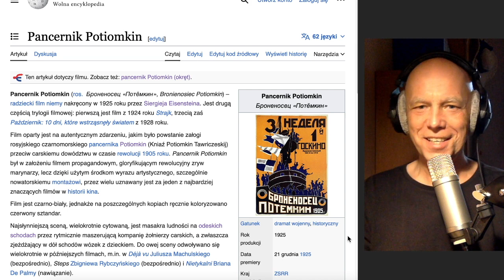PANCERNIK POTIOMKIN | New video in VIP Club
I invite you to watch the classic silent film Pancernik Potiomkin. This groundbreaking film is considered one of the most influential films in cinema history. It's a great comprehensible input for you because I'll explain what we see in Polish using simple words.